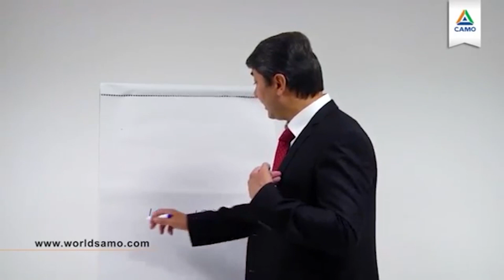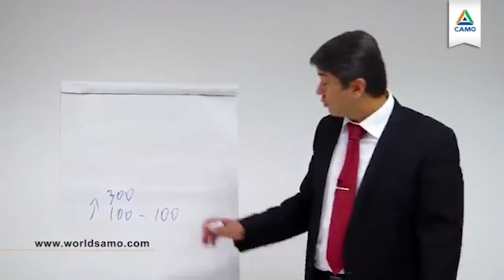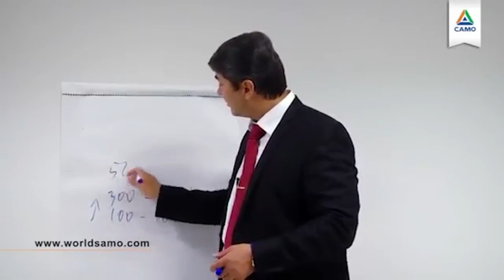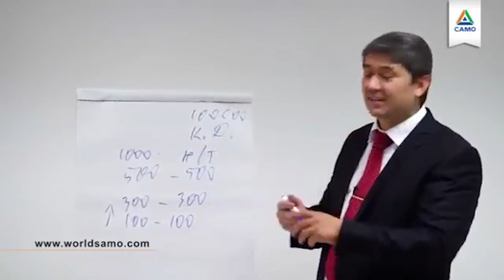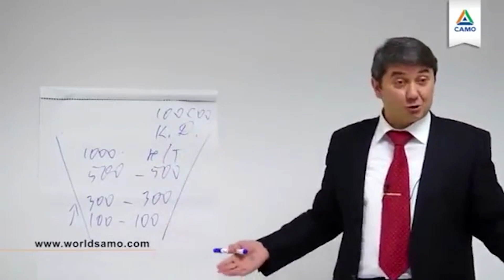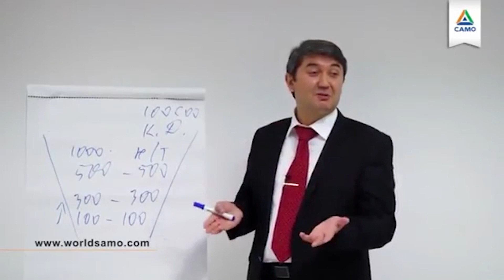Ko'p pullar, ko'p muammolar degani